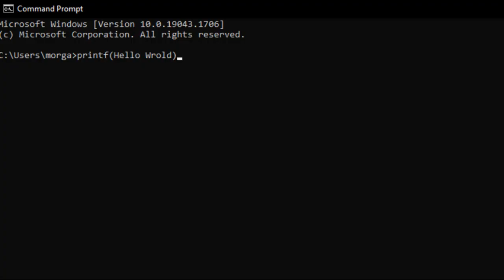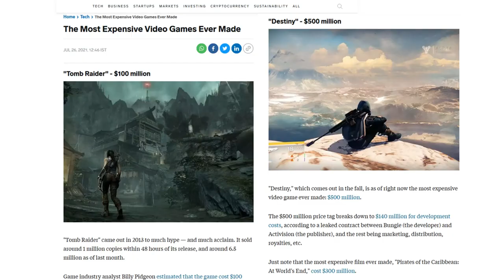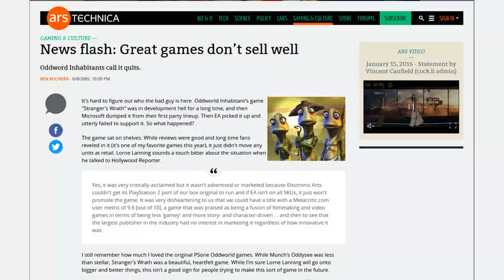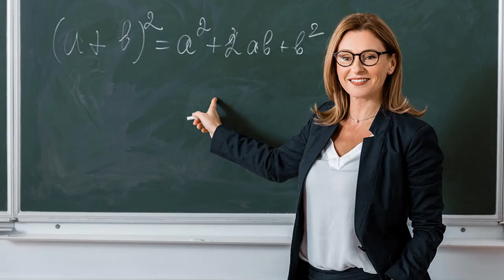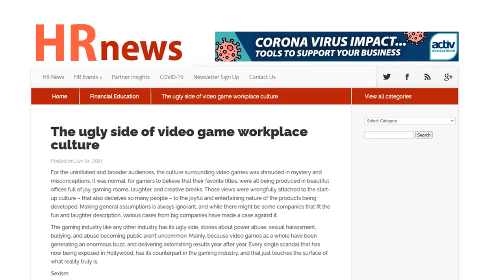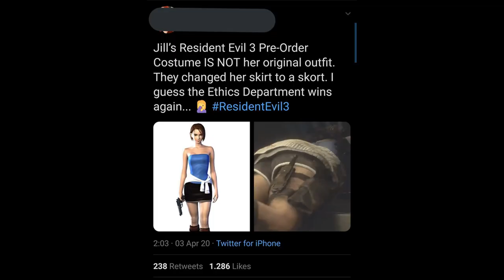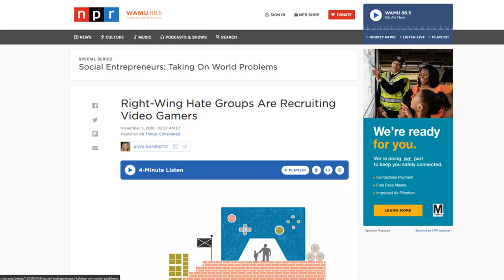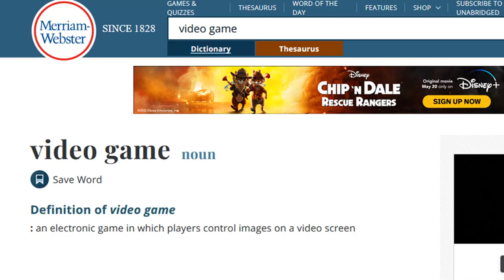Video Games are Weird & Dumb, But Maybe Also Good? | Video Messay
Here's a video about video games. Like...ALL video games
I have no idea what to call this video.

Chapters:
0:00 Video Games Are Weird
1:40 Video Games are Dumb
8:15 Video Games are Good
10:55 Outro

Lay All Your Love on Me by ABBA except I'm playing the bass part